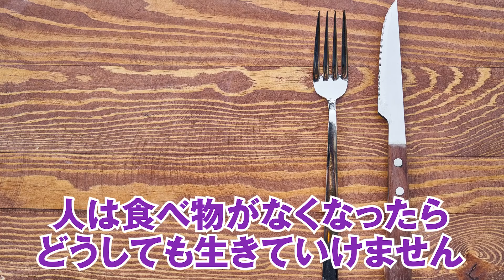【ナミ 死亡説】 ワノ国終了後にイム様のヤバイ計画が明かされる伏線を" ワンピースマニア "が大予想 【 考察 】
ワンピースに出て来る謎や伏線・・・
それでもさすがにこんな考察はあり得ない！？
そんな考察をSYOYAGYMのショーヤさんに語っていただきます！
筋肉系ワンピースマニアの考察って？？

■ショーヤさんのチャンネルはこちら！

■コヤチャンのオリジナルグッズが多数あるオンラインショップ「TKF ONLINE」も見てね！
「コヤフェス2021 ONLINE‐UNION-」グッズ販売してますよ！！

ワンピース ナミ 死亡説 ナミ 死亡説 ワノ国 イム様 伏線 ワンピース マニア 考察